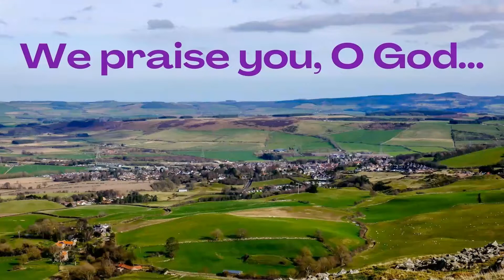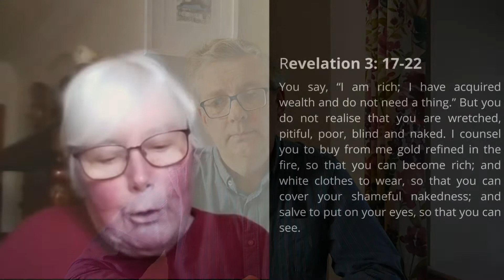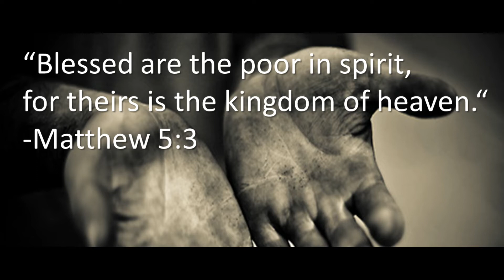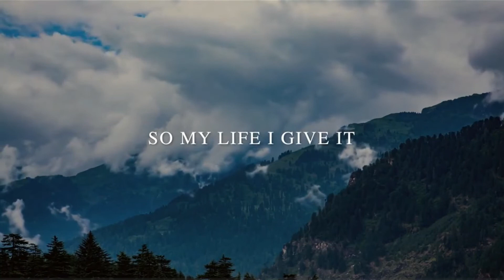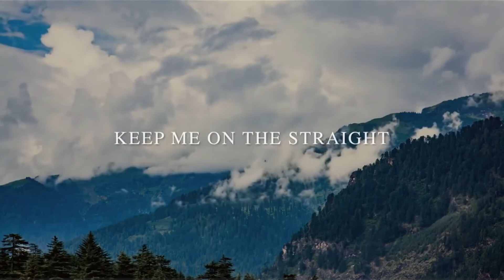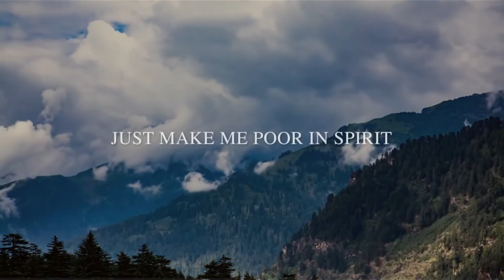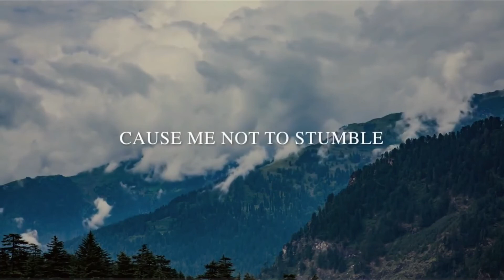Wooler URC - 11 April 2021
Taking in the view from the top of Humbleton Hill, we consider the teaching that Jesus gave in the sermon on the mount.
Everyone is welcome at Wooler URC.